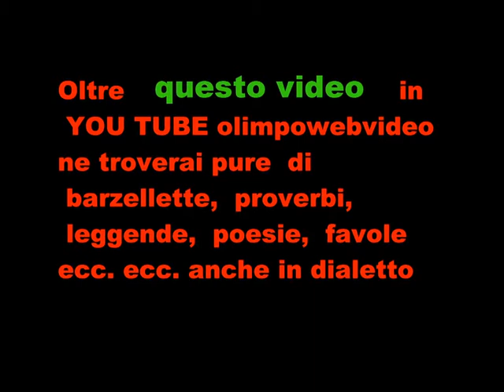11° Rassegna Organistica dell' Isola Bergamasca Organo Serassi file 527 16 ° video.wmv